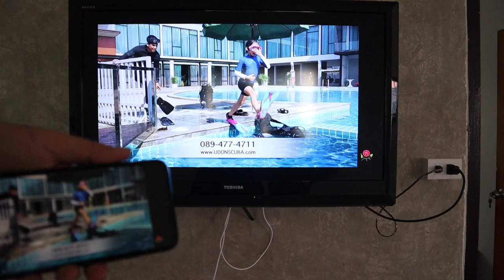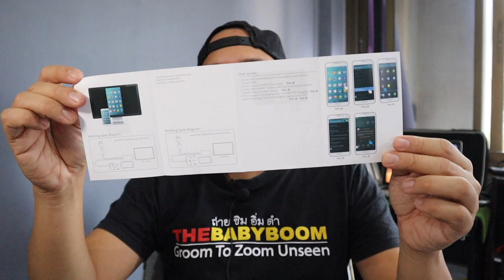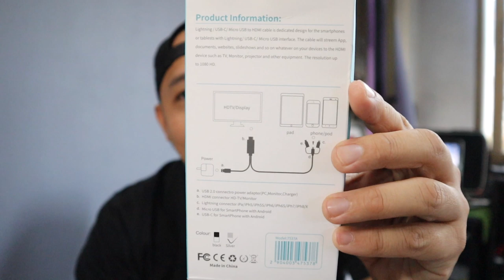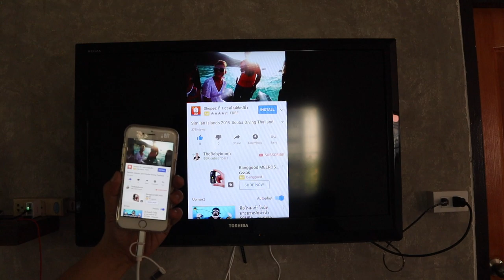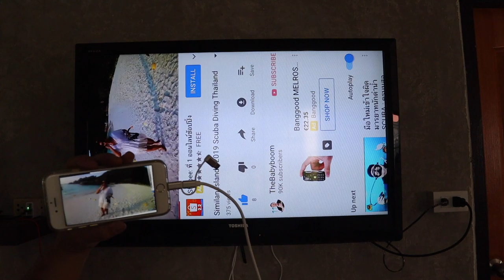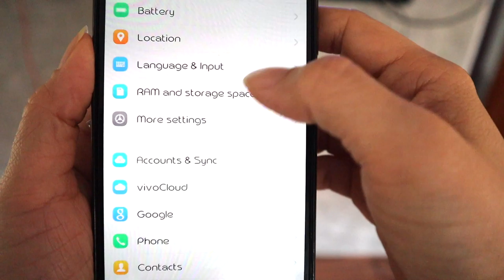สายต่อโทรศัพท์ SmartPhone เข้า TV Hdmi iPhone และ Android ใช้ได้จริง by T3B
ตัวนี้ใช้ได้จริง ทั้งiPhone ios12 และ android (ทดสอบ vivo v11) ทดสอบแล้ว ดูรีวิวให้จบก่อนซื้อนะครับ